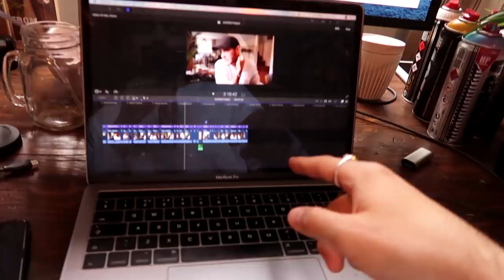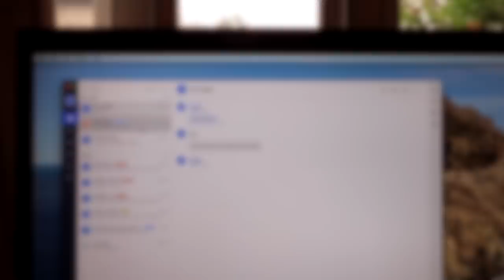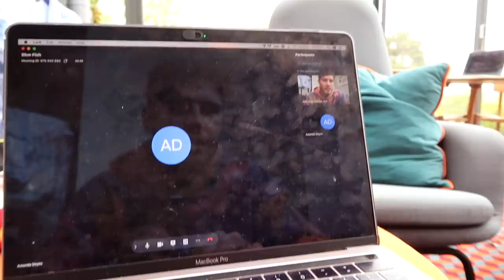Answering Questions You Asked Us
• This video contains a paid for advertorial.
• Lark •
A free team collaboration tool. The Lark Video Call allows up to 100 participants, unlimited minutes and even the ability to share and co-edit documents through the video call